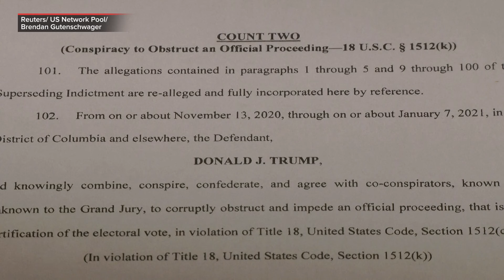Donald Trump faces new indictment in election subversion case | ABS-CBN News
Donald Trump was hit by a new federal indictment on Tuesday (August 27) in his bid to overturn his 2020 election defeat, with prosecutors narrowing their approach after a U.S. Supreme Court ruling that former presidents have broad immunity from criminal prosecution.